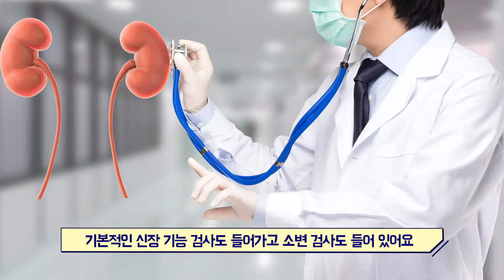신장 건강 지키려면, 하루에 물 8잔 꼭 마셔야 한다?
신장 건강을 지키기 위해 많이들 말하시는 것이 있습니다.

바로 하루에 물을 8컵은 마셔야 한다는 것인데요,

물은 과연 많이 마시면 마실수록 좋을까요? 왜 하필 8잔일까요?

강동경희대병원 신장내과 김양균 교수님과 함께 하루 물 섭취는 얼마나 해야하는지 알아보겠습니다.